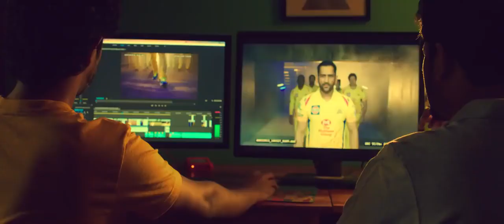Chennai super kings|Theme song official|whistlepodu2018|The lions are back!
The official theme song of the lions